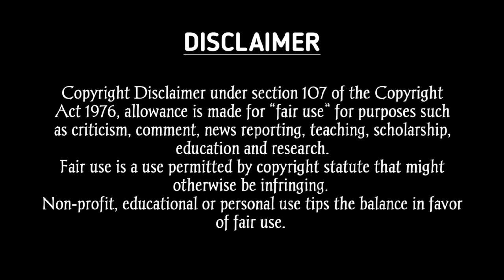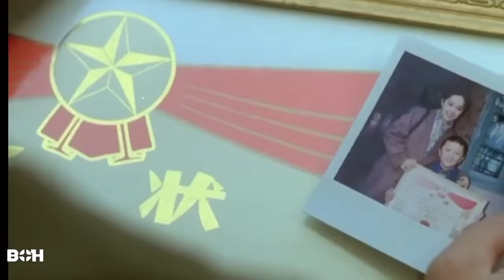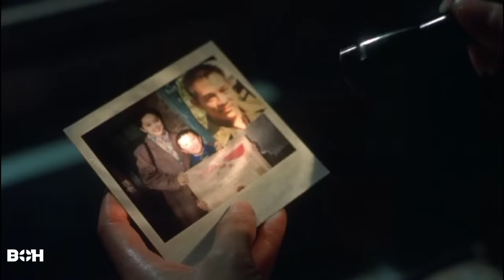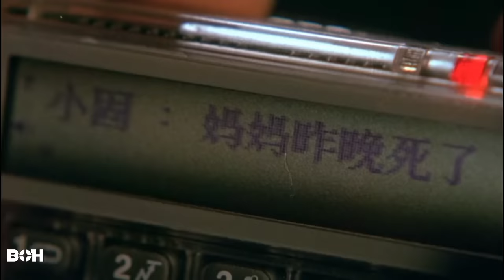তারা জানতো না বাচ্চাটি ছিল মার্শাল আর্ট expert movie explained in bangla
bangla explanation
boh
best of hollywood
new explanation